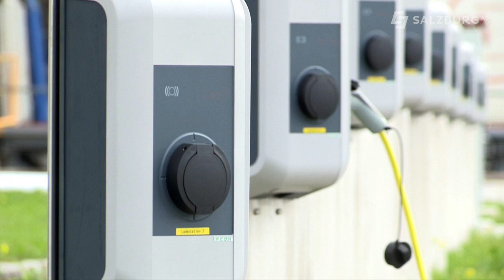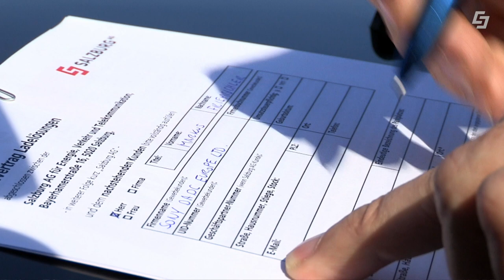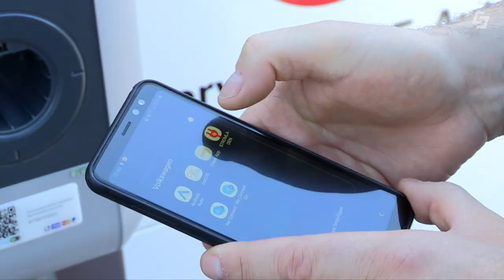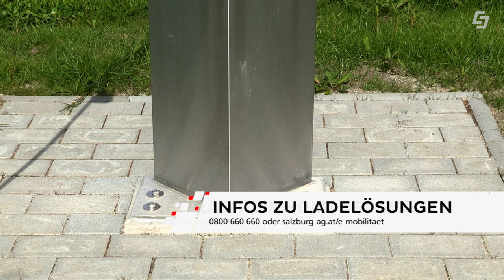Moderne Fuhrparklösung für Sony DADC Thalgau - Salzburg AG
Salzburg AG ist Full-Service-Anbieter in Sachen E-Mobilität
Moderne Fuhrparklösung für Sony DADC Thalgau

Die Salzburg AG zählt zu den Wegbereitern der E-Mobilität im Bundesland und fördert umweltfreundliche Mobilität. Als Full-Service-Dienstleister bietet das Unternehmen maßgeschneiderte Ladelösungen für Privat- und Businesskunden an. Aktuell realisiert die Salzburg AG eine Fuhrparklösung in Kooperation mit Sony DADC. Am Parkplatz des Unternehmens in Thalgau sind 20 Ladepunkte entstanden.

Sony DADC hat es sich zum Ziel gesetzt bis 2050 alle Auswirkungen auf die Umwelt im Lebenszyklus seiner Produkte und Geschäftsaktivitäten zu reduzieren. Die Umstellung des Fuhrparks mit ca. 20 Fahrzeugen auf Plug-In-Hybrid und die Finanzierung der Ladeinfrastruktur für Mitarbeiter stellt hierbei einen wichtigen Schritt in diese Richtung dar.

Moderne Full-Service Fuhrparklösung für Sony
Für den neuen Fuhrpark errichtete die Salzburg AG nicht nur Ladepunkte am Sony Firmenparkplatz in Thalgau. Die Mitarbeiter des Unternehmens haben auch die Möglichkeit sich von der Salzburg AG zu Hause eine Wallbox installieren zu lassen. Die Salzburg AG kümmert sich als Full-Service-Anbieter um die komplette Abwicklung der Fuhrparklösung. Nach dem Erstgespräch inklusive Bedarfsanalyse, wurde die gemeinsame Planung durchgeführt. Danach konnten die ersten Grabungsarbeiten am Firmenparkplatz von Sony starten, ehe man die Ladepunkte errichtete. Für die Installation der Wallbox bei den Sony-Mitarbeitern zu Hause, führte die Salzburg AG zuerst einen Bestandscheck durch. Durch den Bestandscheck der vorhandenen Hausinstallation wird für jede Leitung das richtige Produkt gefunden. Nach der erfolgreichen Inbetriebnahme der Ladepunkte kümmert sich die Salzburg AG auch um das Monitoring der gesamten Anlagen. Das moderne Backendsystem kann die Kosten für alle Ladungen genau ermitteln und im Bedarfsfall weiterverrechnen.

Salzburg AG ist der E-Mobilitätsdienstleister im Bundesland
Laut Prognosen fahren im Jahr 2030 rund 70.000 Fahrzeuge in ganz Salzburg elektrisch. Bereits heute werden rund 90 Prozent Ladevorgänge zu Hause oder am Arbeitsplatz durchgeführt. Aus diesem Grund setzt die Salzburg AG zukünftig noch mehr auf die Erbringung von Dienstleistungen rund um das Thema Laden zu Hause und am Arbeitsplatz. „Hierfür stellen wir den Kunden in den Mittelpunkt. Ihm soll ein komplettes Rundum-Service angeboten werden“, sagt Vorstandssprecher Leonhard Schitter und fügt hinzu, „ Durch Kooperation mit beispielsweise Moon und dem Fahrzeughandel kann die Salzburg AG ihre E-Mobilitäts-Dienstleistungen zukünftig einem noch größeren Kundenkreis anbieten.“ Im Jahr 2020 hat das Unternehmen bereits 100 maßgeschneiderte Ladelösungen bei Privat- und Gewerbekunden realisiert. Bis August konnte die Salzburg AG auch Rahmenverträge mit Bauträgern für weitere 300 Ladepunkte in Mehrparteienhäusern abschließen.